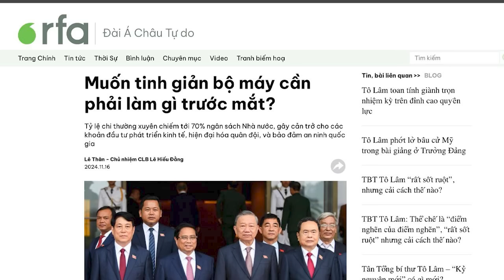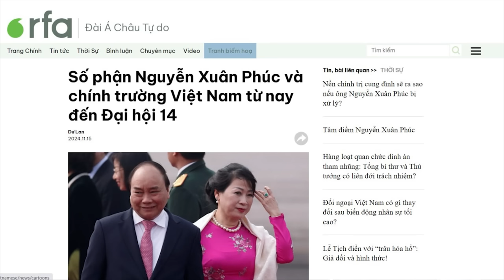Muốn tinh giản bộ máy Tô Đại cần phải làm gì?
Tinh giản bộ máy không chỉ là vấn đề kỹ thuật, mà là một bài toán phức hợp về thể chế và ý chí cải cách. Để đạt được một bộ máy hiệu quả, gọn nhẹ và thực sự vì dân, do dân… cần giải quyết triệt để mối quan hệ giữa Đảng và nhân dân, đồng thời thực hiện một cuộc đổi mới toàn diện và sâu sắc.

Xem bài chi tiết tại:
Hoặc: